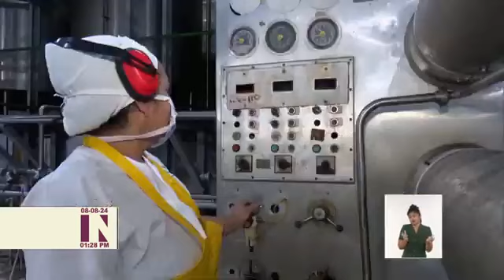Cuba Innovación y emprendimiento en Lácteos Escambray